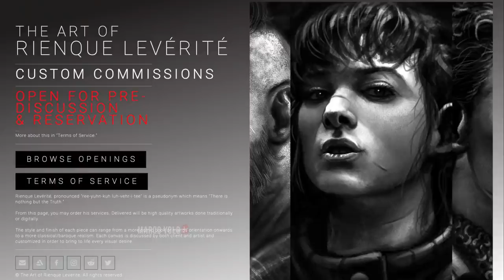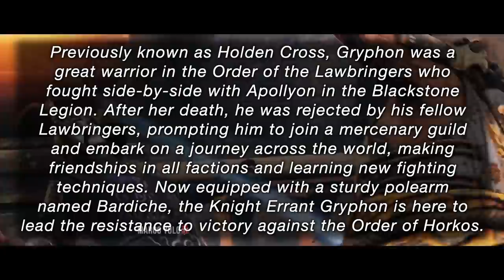Olden Cross [For Honor]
He's back babyyy

Thank you Ubisoft/For Honor team for the Gryphon Early Access!

Thank you to my patrons:
BioBalls
Isiah Anmach
Shane Awad
Johnny Aury Craig
The Raging Dutchman
Tomas P. Tkoch
NwFredrick
William Garibay

YouTube Members:
Bossk例n

In this video we will take a look at Gryphon's customization, emotes, executions/finishers, signatures, moves and feats, as well as the new outfits and event pass coming to For Honor Year 4 Season 4, Mayhem.

Sections
0:00 Intro
2:40 Gryphon Armour Sets
3:58 Gryphon Emotes & Spam
5:28 Gryphon Executions & Signatures
6:26 New Content
6:37 Gryphon Moveset & Comparison
9:34 Gryphon Feats
10:33 Gryphon MythBusters
12:15 Dumb Opinions
14:25 Outro